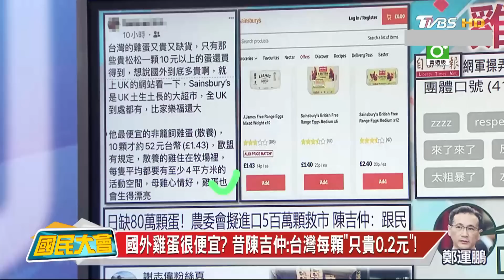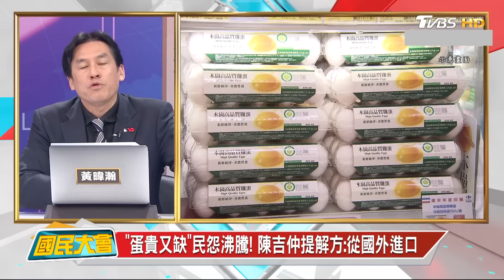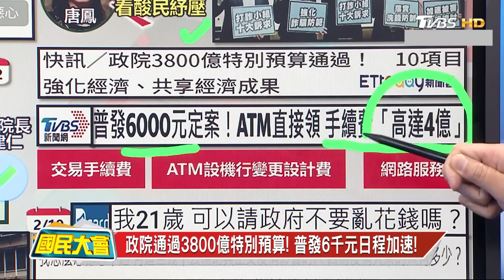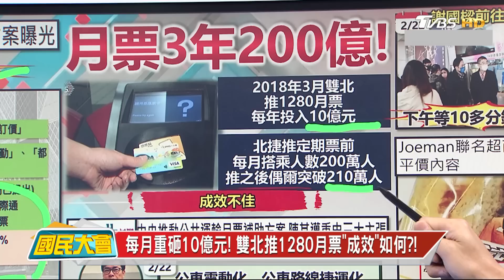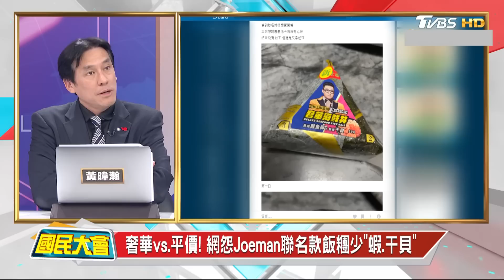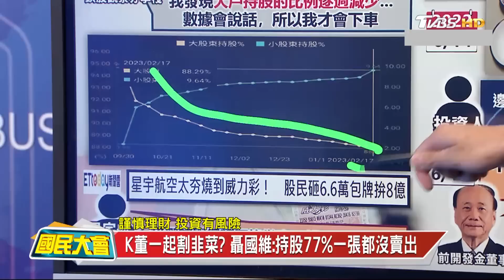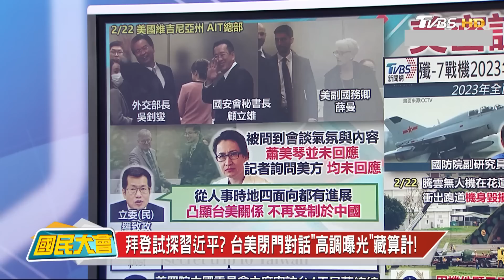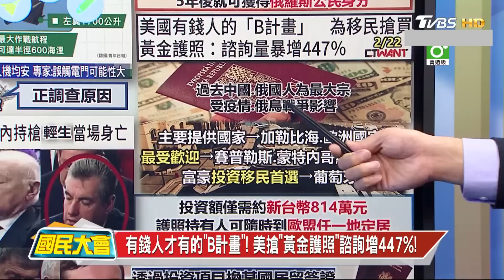蔡政府1200月票3年編200億！唐鳳稱很享受個資洩漏民怨！陳吉仲解蛋荒從國外進口！發6千ATM手續費粗估4億！國民大會 20230223 (重播)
00:13 "蛋貴又缺"民怨沸騰! 陳吉仲提解方"從國外進口
33:44 拜登試探習近平? 台美閉門對話"高調曝光"藏算計!
42:40 好大膽!普欽近2小時國情咨文 台下俄高官睡一片!
46:37 有錢人才有的"B計畫"! 美搶"黃金護照"諮詢增447%!